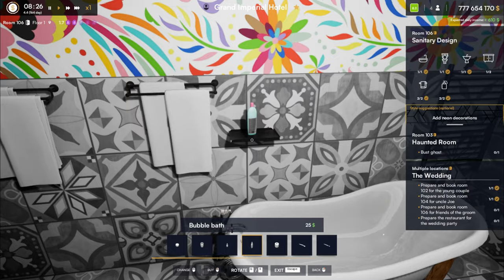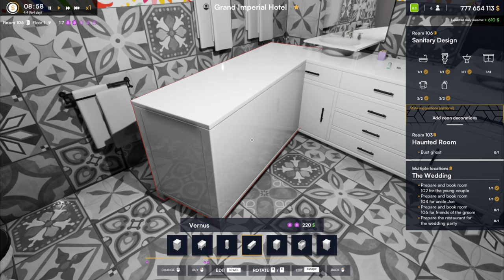Renovating Hotel Room 106 in Hotel Renovator: A Transformation Journey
🛠️ Transform Hotel Room 106 in Hotel Renovator! 🏨

Step into the world of Hotel Renovator as we take on the exciting project of renovating Room 106. 🛏️ Watch as we strip away the old and bring in the new, turning a tired room into a luxurious haven for future guests. ✨

From choosing the perfect color palette 🎨 to selecting stylish furniture 🛋️ and adding those final decorative touches 🌿, every step is an adventure in creativity and design.

Join us on this journey and see the stunning transformation of Hotel Room 106! 🏨🔨